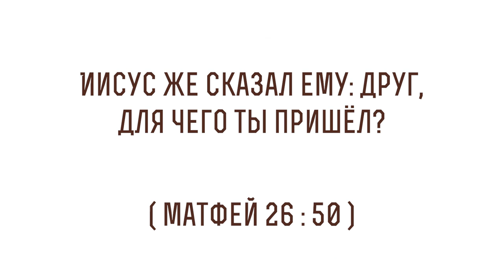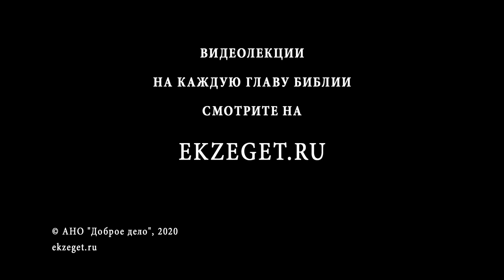Иисус же сказал ему: друг, для чего ты пришёл? (Мф 26:50) Протоиерей Димитрий Сизоненко. Толкование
В сегодняшнем видео с Протоиереем Дмитрием Сизоненко рассуждаем на тему трудных мест в Библии, говорим о том, что значит "Будут последние первыми, и первые последними", из Евангелия от Матфея 26 глава 50 стих и касаемся следующих тем:

🔸О словах Христа, которые вызывают недоумение
🔸О моменте когда Иуда приходит со стражей чтобы арестовать Христа
🔸О словах Христа к Иуде
🔸О двух переводах слов Иисуса Христа
🔸О правильной тональности слов Господа
🔸О нарицательности имени Иуда
🔸О том, почему Апостола Петра Иисус Христос называет сатаной, а Иуду другом
🔸О том, что близкий друг должен быть предателем
🔸О том, что Иуда остается орудием Божественного Промысла
🔸Об амбивалентности образа предателя
🔸О том, что эти слова "друг" звучат как отзыв пророка Иеремии
🔸О предостережении с которым обращается к нам Иисус Христос
🔸О том, что о последующей судьбе Иуды существует 2-е версии
🔸О пророчестве, которое должно исполнится в Гефсиманском Саду
🔸Об еще одном важном образе
🔸О том, что Истина есть друг
🔸О словах Федора Михайловича Достоевского
🔸О происхождении слова "Эскариот"
🔸О том, можно ли спасти Иуду?
🔸О выражении "сын погибели"